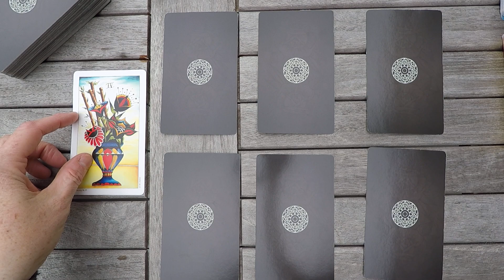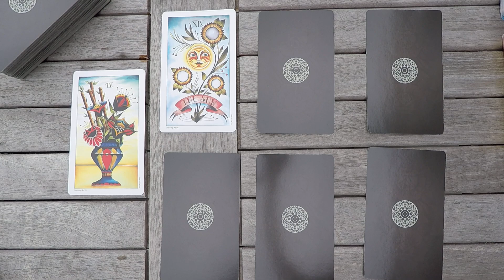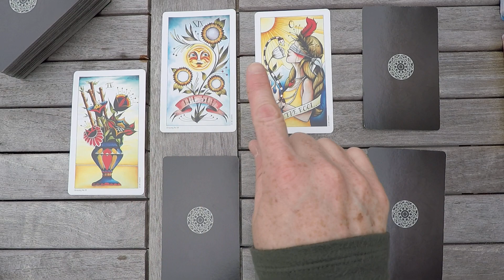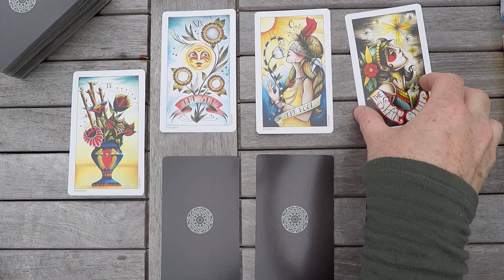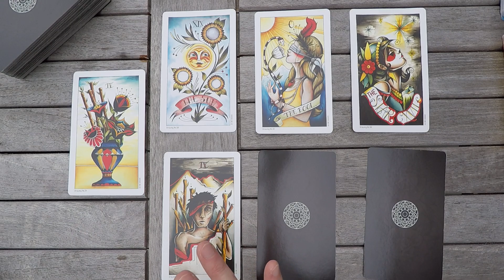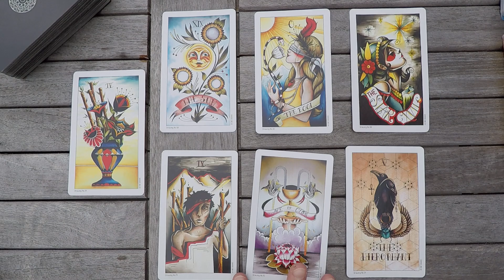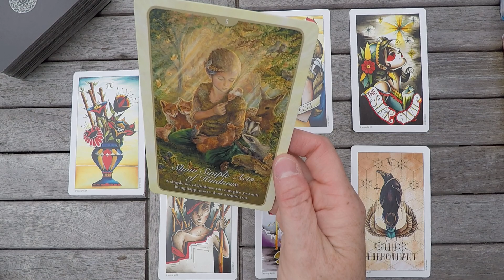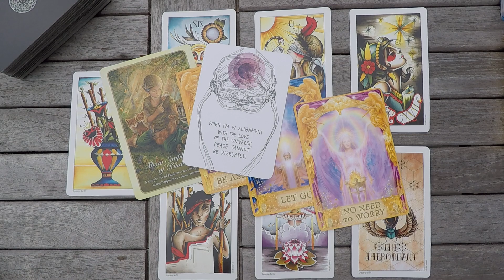Capricorn Monthly Reading - May 2019 - Leaping Into Fulfillment!!!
Readings offered as follows:

1 Question Reading - $20.00
15 Minute Private Video Reading $40.00
30 Minute Private Video Reading $65.00